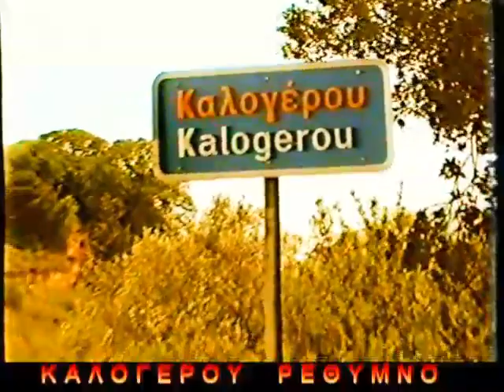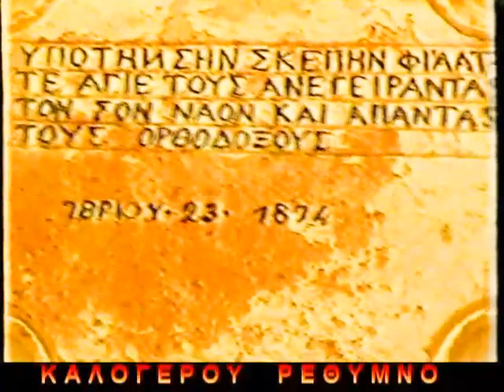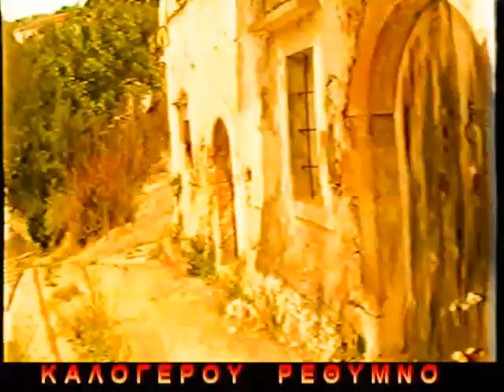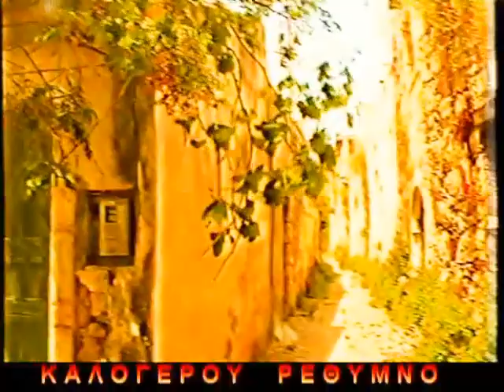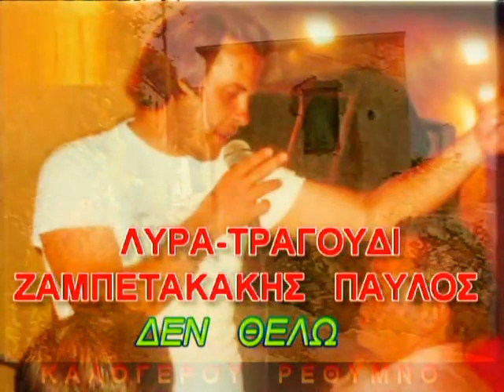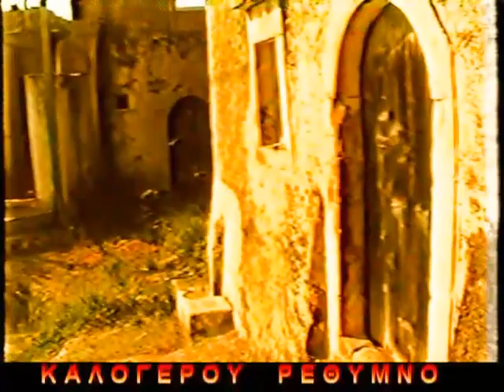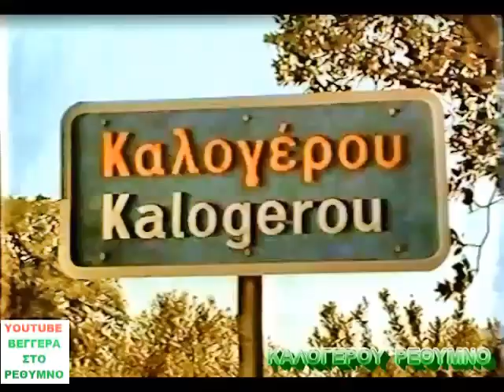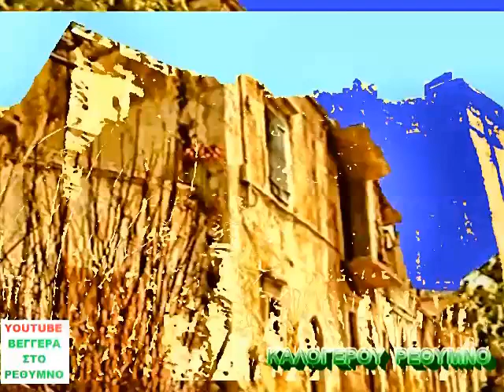KAΛΟΓΕΡΟΥ ΧΩΡΙΟ ΡΕΘΥΜΝΟΥ ΚΡΗΤΗΣ